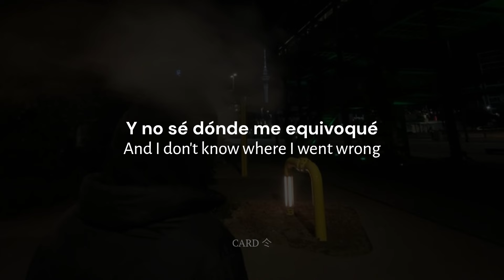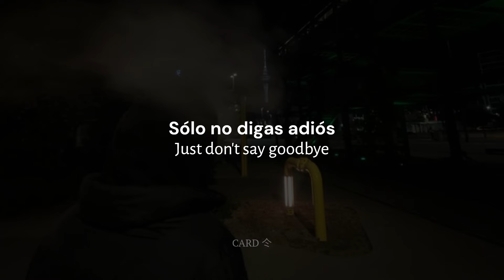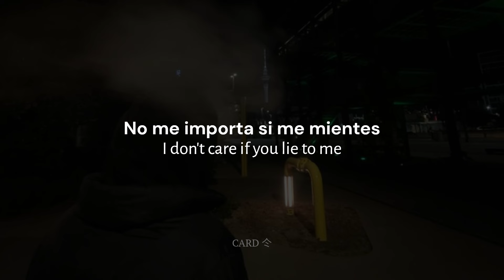Thoughts - Teddy Vogel feat. xenx (Lyrics in English | Español)